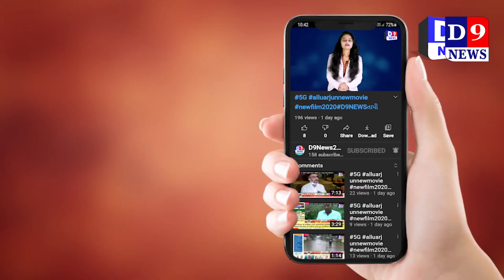લૂંટ ની ઘટનામાં સામેલ આરોપી ઝડપાયા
Title:  surat લૂંટ ની ઘટનામાં સામેલ આરોપી ઝડપાયા
Name of the Reporter :
Date & Time : 20/09/2021 12:00:00

Descriptions
રાજસ્થાનના ઝાલોદ ખાતે થયેલી મોટી લૂંટ ની ઘટના માં આરોપી દ્વારા સુરત દાગીનાઓ વેચવા માટે આવ્યા છે તર માહિતીના આધારે ખટોદરા પોલિસે લૂંટ કરનાર મુખ્ય બે આરોપી ને ઝડપી પાડી 11 કિલ્લો ચાંદીના દાગીના કબ્જે કર્યા છે.

ગઈ કાલે ગણપતિ વિસર્જન હોવાથી શહેરમાં મોટા પ્રમાણમાં પોલીસ કાફલો બંધોબસ્ત માં હતી ત્યારે ખટોદરા પોલીસ ને ખાનગી રાહે માહિતી મળી હતી કે કેટલાક ઈસમો ચોરીના દાગીના સાથે સુરતના ખટોદરા વિસ્તારમાં વેચવા માટે ફરી રહ્યા છે તે માહિતીના આધારે ખટોદરા પોલીસ ના પીઆઇ સહિતનો કાફલો જોગણી માતાજીના મંદિર પાસે વોચ ગોઠવી રેકી કરી શંકા સ્પદ દેખાતા બે ઇસમોને પોલીસે પઝડપી પાડ્યા અને તેની પાસે રહેલી બે બેગમાં ચેક કરતા તેમાંથી મોટા પ્રમાણ માં દાગીના મળી આવતા પોલીસ પણ ચોંકી હતી કરણ કે મોટા પ્રમાણ માં દાગીના હતા જે પોલીસે તાત્કાલિક બંને આરોપીઓ ને અટક કરી તમામ મુદામલ સાથે પોલીસ સ્ટેશન લઈ જવામાં આવ્યા હતા.
ચાંદી વીંટીઓ ૭૪o ગ્રામ આમ ટીકમારામ પાસેથી કુલ્લે ચાંદીના ૮૬૨૯ ગ્રામ
ચાંદીના માળાઓ , મંગળસુત્ર ૩૪૫ ગ્રામ , ચાંદીના માદળીયુ તથા નાકની બાલીઓ ૧૬૮૪ ગ્રામ ,ચાંદીના જુડા , તથા બાજુઓ ૪૮૭ ગ્રામ ,સોનાની માદળીયુ તથા નાકની ચુકો ૨૮ ગ્રામ

ખટોદરા પોલીસે બંને આરોપી ને ઝડપી પાડી પૂછપરછ શરૂ કરી તુરે પહેલા તો આ બંને ના નામ ટીકમારામ લસારામ માલી અને નીરવ તળજાભાઇ રબારી છે જે આ દાગીના ક્યાંથી લાવ્યા અને બિલ બગતા આરોપી ભાગી તૂટ્યા હતા અને પોલીસે વધુ કડકાઈ થી પૂછપરછ કરતા રાજસ્થાનના ઝાલોર જીલ્લામાં થયેલી એક ઘરમાં ઘરફોડ ની લૂંટ નો ગુનાનો ભેદ ઉકેલાયો હતો તેમના બીજા મિત્રો સાથે મળીને લૂંટ ચલાવી હતી અને તે લૂંટમાં લૂંટ કરેલા ચાંદીના દાગીના વેચવા માટે સુરત આવ્યા હતા જેમાં ૧૧ કી.ગ્રા ચાંદી તેમજ સોનું ૨૮ ગ્રામ કબ્જે કર્યું હતું અને તેમની ધરપકડ કરી રાજસ્થાન પોલીસે સોંપી તપાસ શરૂ કરી હતી વધુમાં આ આરોપી ગુજરાત કે રાજસ્થાન અથવા તો બીજા કેટલી જગ્યાએ લૂંટ કરી તે બાબતે તપાસ શરૂ કરવામાં આવી છે.